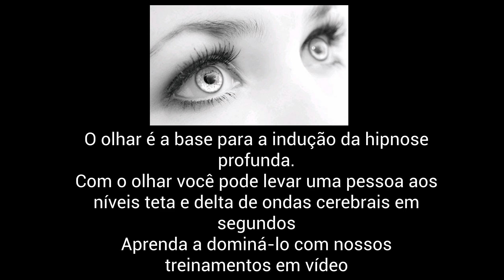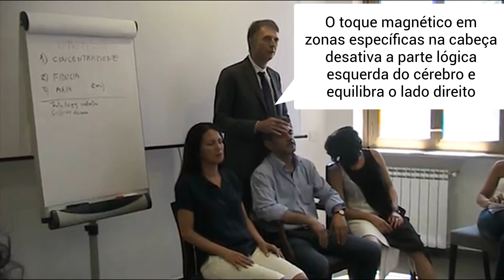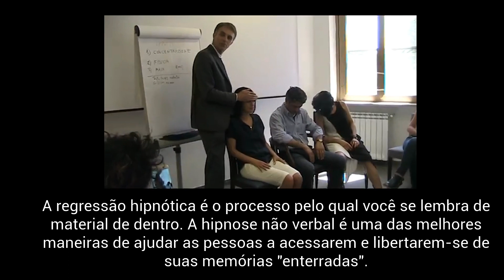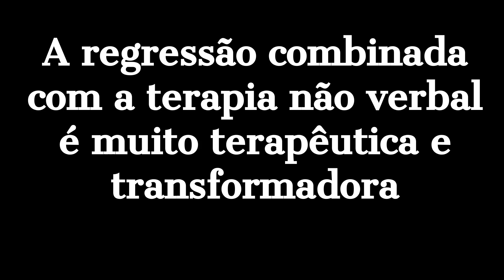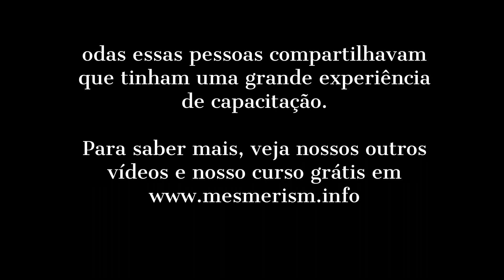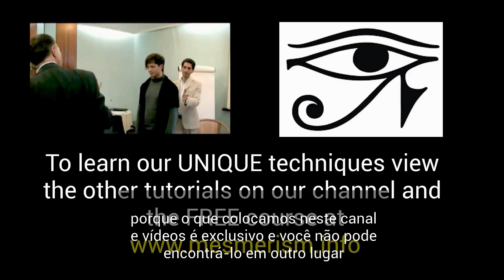Forte influência hipnótica com as técnicas não verbais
Próximos cursos em directo em outubro e novembro de 2018

O NÃO VERBAL É MAIS PODEROSO QUE O VERBAL. Aprender a hipnotizar significa entender o não verbal.
O MESMERISMO E a FASCINAÇÃO SÃO TÉCNICAS EUROPEAS ... As práticas do mesmerismo eo magnetismo animal provêm da escola ocidental correspondente ao uso de Prana ou Ki (Chi) no Oriente. A abordagem é muito orientada para resultados terapêuticos com fortes efeitos.
Cada curso de hipnose e treinamento de hipnoterapia devem ensinar também O mesmerismo.
Se você quise aprender as técnicas da hipnose rápido na realidade, você também deve manter a prática mesmerica, pois a reação não verbal é mais rápida e profunda do que a verbal.

And we already had students from countries were hypnosis is spelt:

hipnose ipnosi